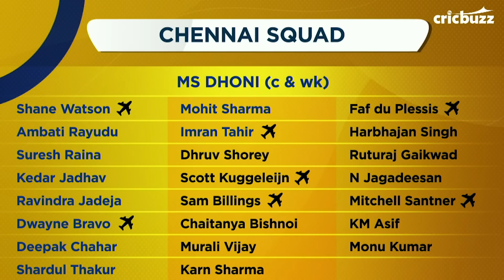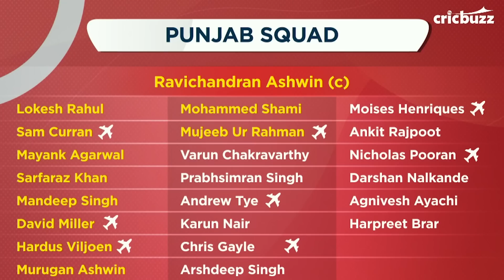Chennai v Punjab, Match 18: Preview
R Ashwin returns to Chepauk for the first time with his Punjab side. Can he outsmart MS Dhoni? On MPL presents CricbuzzLIVE, our panel previews Saturday's first encounter as Chennai take on Punjab.

Watch the video on Cricbuzz -